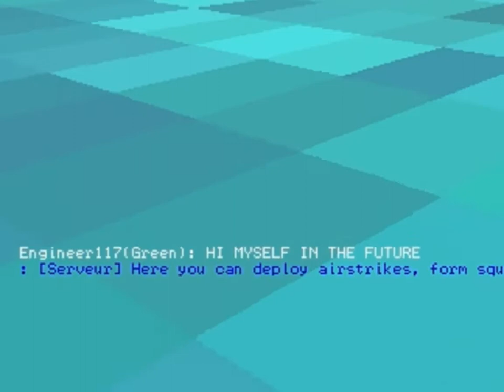Ace Of Spades Update Review SMG buff, and no pickaxes